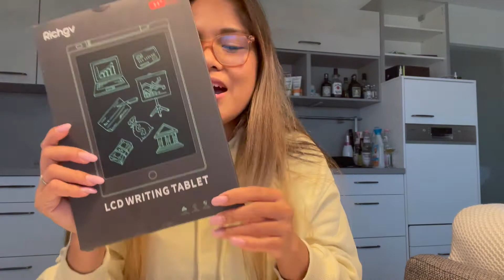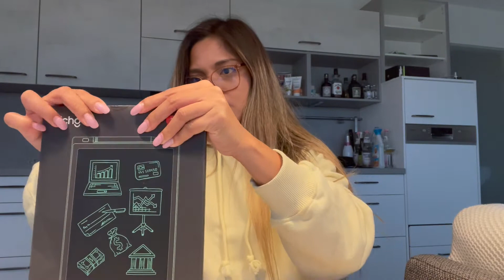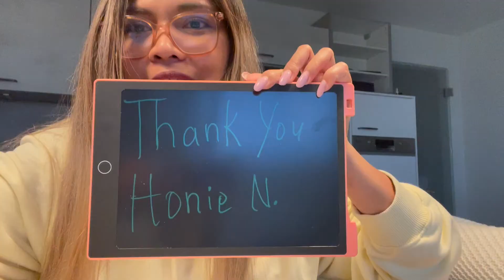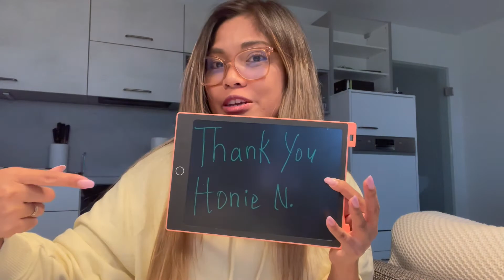UNBOXING @HONIE N PACKAGE FOR ME | LCD WRITING TABLET